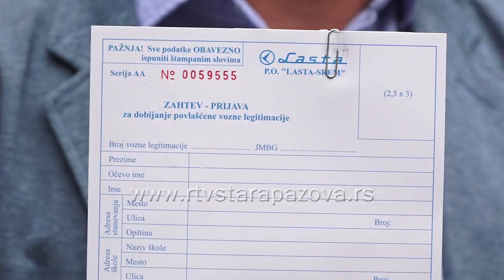Lasta u školu vozi po starim cenama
Od 1.septembra na snazi će biti đački red vožnje autobusa. Saobraćajno preduzeće Lasta i opština Stara Pazova nastavljaju s regresiranjem troškova prevoza učenika, cene markica ostaju nepromenjene.